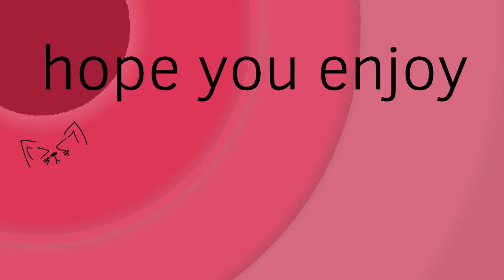Mind brand map intro for Orca_whail123 wip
I sorry I’m not done it’s hard to make an amv and a map intro at the same time